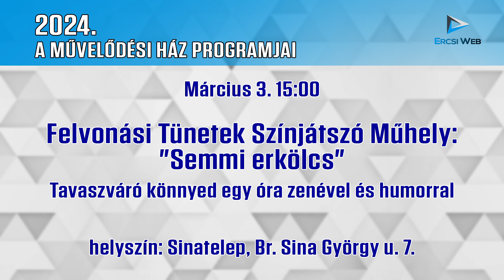A Művelődési ház márciusi programjai